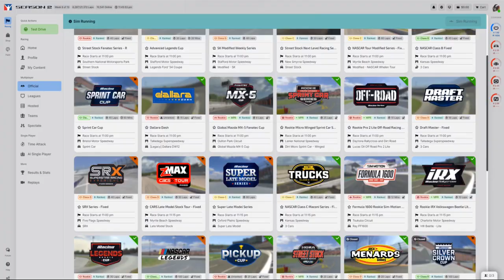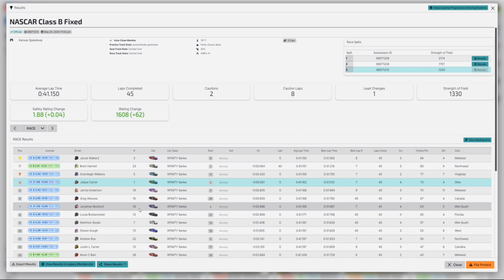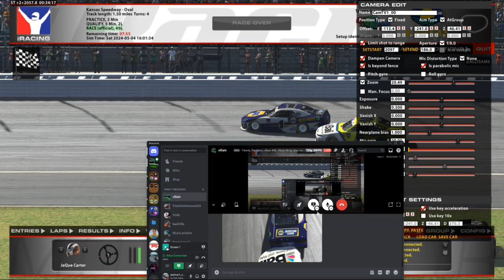nascar iracing xfinity kansas